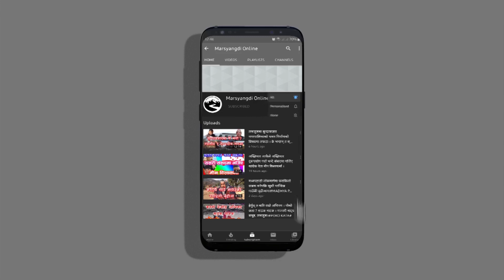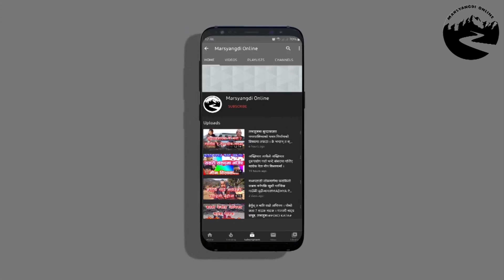काेइलीकाे जस्ताे बीमाकुमारी दुराकाे स्वर । संगीतबिनै यति मीठाे गाउँछिन् । BIMA KUMARI DURA LIVE ।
बीमा कुमारी दुरा नेपाली सांगीतिक क्षेत्रमा चिनाइ रहनु पर्ने नाम हाेइन । ५० काे दशकमा नेपाली लाेकदाेहाेरीकाे क्षेत्रमा एकछत्र राज गर्न सफल बीमाकुमारी दुरा २०४७ मा देशब्यापी लाेकगीत प्रतियाेगितामा प्रथम भएकी थिइन् ।

छुट्याे मायाजाल नामकाे एब्लम निकालेपछि उनलाइ पछि फर्केर हेर्नै परेन । त्यसपछि उनले गीत गाउँदै गइन् र उनका गीत हिट हुँदै गए।

Note- यदि तपाईकाे गाउँ टाेलमा केही घटना घटेकाे छ वा काेहीसंग केहि अनौठो कला छ र तपाई तथा नजिकका कोहि व्यक्ति प्रतिभावान हुनुहुन्छ भने हामीलाइ सम्पर्क गर्नुहाेस् ।
हाम्राे फेसबुक पेज
यस फेसबुक पेजमा म्यासेज गर्न सक्नुहुनेछ ।